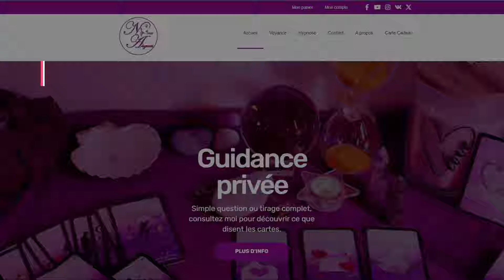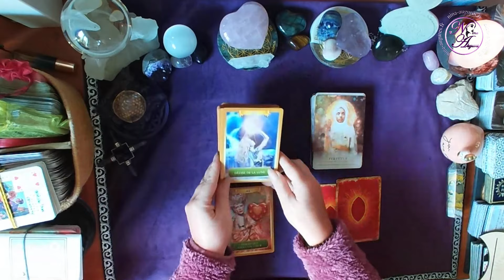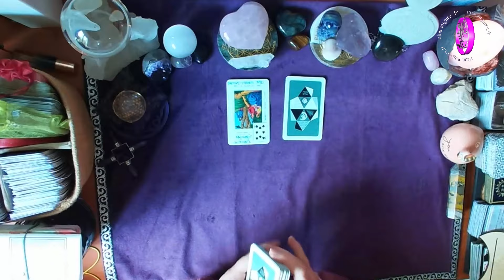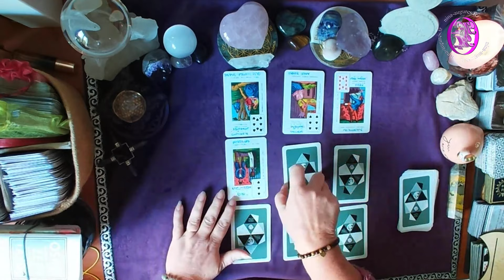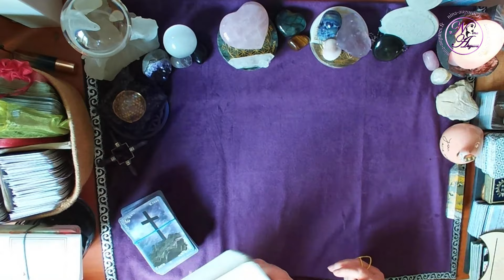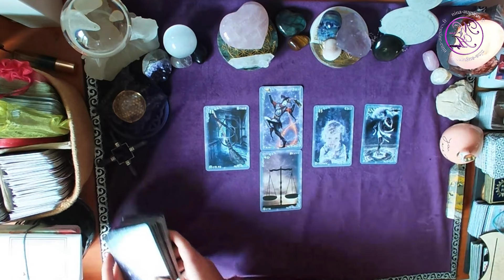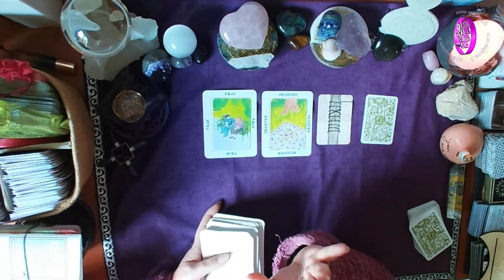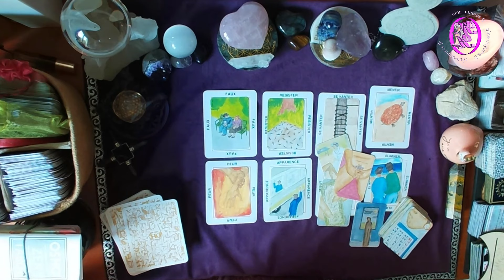Ordre des médecins : tous pourris ? 15/10/2024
Depuis le covid19, le CNOM aussi connu sous le nom de Conseil de l'ordre des médecins se fait remarquer par ses sanctions les plus ineptes vis à vis de différents soignants en infligeant des interdictions d'exercer, des blâmes et autres absurdités.
En ont fait les frais, des personnalités telles que le Docteur Denis Agret, le Professeur raoult...
Que faut-il penser de cet ordre d'un autre temps qui fleure bon la pastille " Vichy " ?
C'est ce que je vous propose de découvrir dans ce nouveau tirage dans lequel je vous livre mon interprétation des cartes
Si vous souhaitez une guidance privée ou une séance d'hypnose vous pouvez prendre contact et rendez-vous sur mon